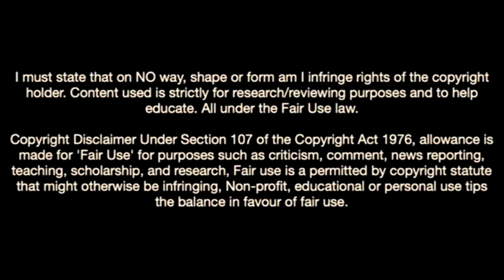This Is Why Real Madrid Want Rayo Vallecano Wonderkid-Fran García